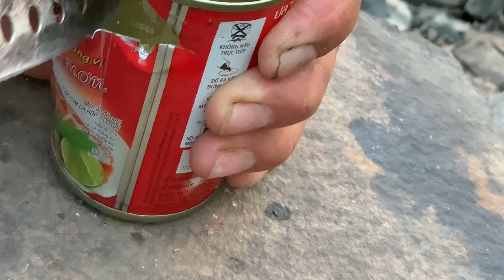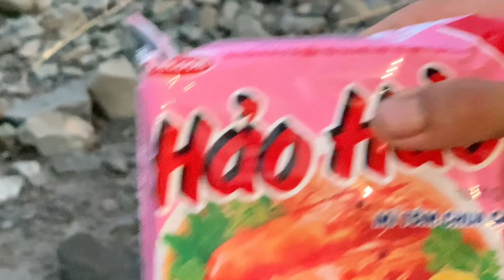Survival skills I am thirsty have a glass of muddy water